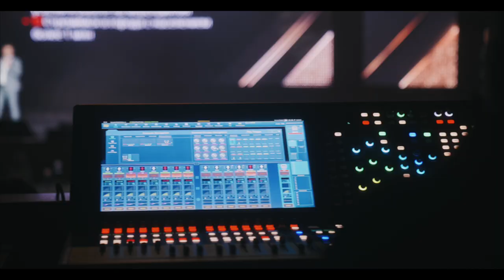ИТОГИ ГОДА 2021 • ВИДЕООТЧËТ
Не верится, прошёл уже целый месяц с ИТОГОВ ГОДА 2021!
Всё Партнёрское сообщество настроено на выполнение главной цели 2022 года — Х5 к нашему бизнес-комьюнити.

Максимально заряжаемся мотивацией с помощью отчётного видеоролика о двух днях ИТОГОВ ГОДА 2021☝️

Ждёте записи выступлений спикеров? Уже совсем скоро😉